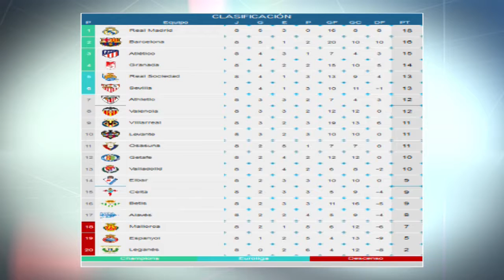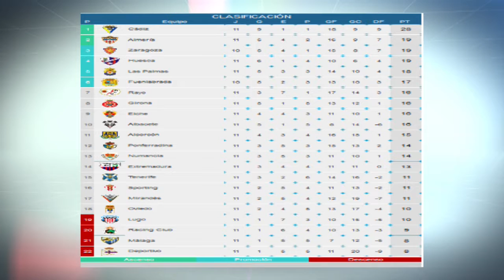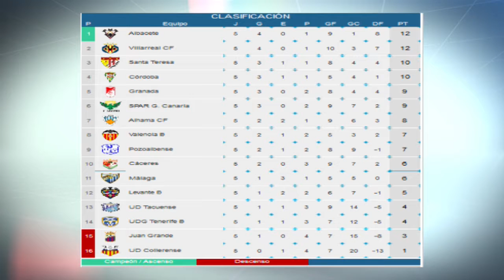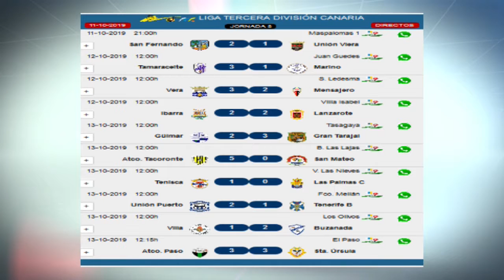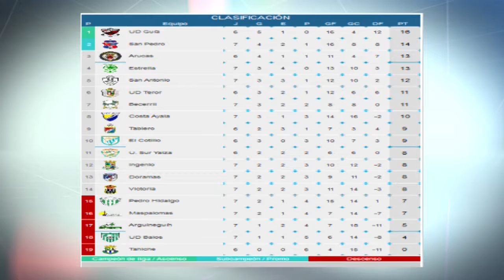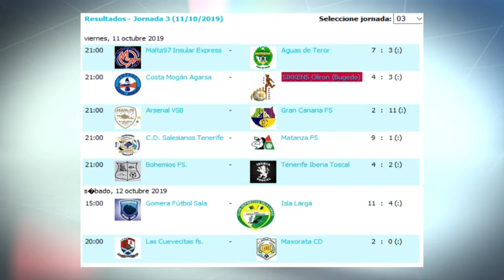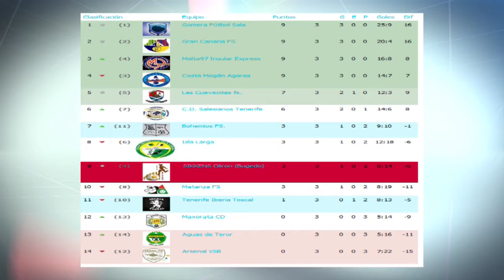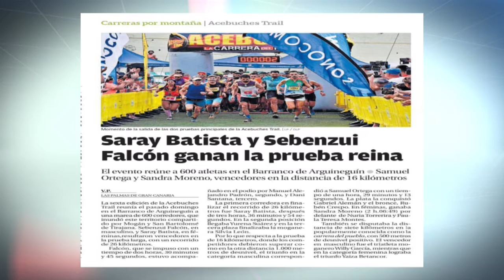191015 DEPORTIVO MOGAN PGM25 MARTES 15 DE OCTUBRE 2019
RESUMEN DEPORTIVO DEL ULTIMO FIN DE SEMANA